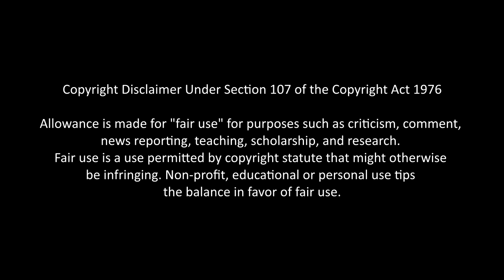Au rayon mangas - 11 - Btooom! - Junya Inoue